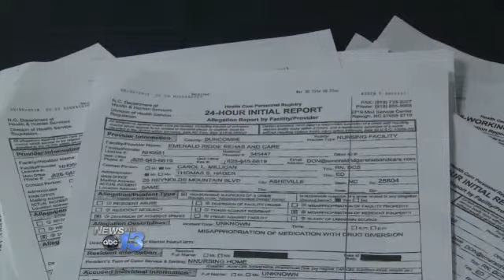Emerald Ridge Report shows Oxycodone Missing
News 13 has obtained new reports filed with the North Carolina's Health and Human Services Department that confirm what sources have already reported to News 13 about missing Oxycodone at Emerald Ridge Nursing Home in Woodfin. In what are titled 24-Hour Initial reports from March 29, 2014, Emerald Ridge Rehab and Care, is cited in eleven separate cases with reports on at least two patients, who were victims of "Diversion of Resident drugs" or drugs they were prescribed that went missing.  A spokeswoman for the Emerald Ridge told News 13 no patients were harmed by any missing medication. A former employee fired during all staff drug testings tells News 13 five people were fired following revelations of the missing oxycodone in March. A report written by the Emerald Ridge Executive Director, Thomas Hager, sent to Health and Human Services, said interviews with patients well enough to talk, indicated there were no issues, or pain or illness as a result of missing medications they were prescribed. Hager's report states registered nurse, Stephanie Angel, and certified registered nurse, Jennifer McKinney  who worked at the Emerald Ridge "had reordered medication unnecessarily." The report goes on to say "narcotic medications had been missing with a pattern that coincides with Ms. Angel's and Ms. McKinney's schedules along with particular medication carts that they were assigned to work."
Stephanie Angel spoke to News 13 Saturday, saying she's innocent and wants her name cleared. She says her drug tests came back negative.
"I am innocent," said Angel.  "I have not done anything wrong, I have not taken anything from the building or from the residents."
Angel goes on to say, "I was in charge, but I'm telling you, I don't know who, what, when, where."
Ms. McKinney told News 13 by phone that she is innocent and plans to sue the nursing home for discrimination and wrongful termination. She said she had no part in stolen medicines. McKinney said her supervisor at Emerald Ridge had confirmed what News 13 has learned from another source, that between 1000 and 2000 pills have gone missing at the home. A spokeswoman for Emerald Ridge would not give details on how many patients had missing medication or how many pills went missing."I've been told there was Oxycodone, Ambien and maybe Xanax that was stolen," said McKinney.Woodfin Police are conducting a criminal investigation but there have been no charges filed. McKinney said two Woodfin detectives interviewed her Thursday. She said, they asked her if she would take a polygraph test. She tells News 13 she would, and that she didn't steal the pills from Emerald Ridge where said she's worked for the past 15 years.by Kimberly KingFollow Kim on Twitter @KimKingReports